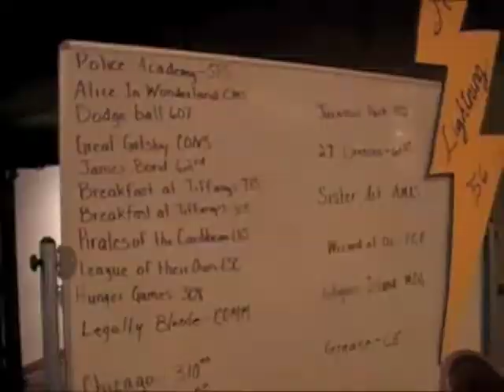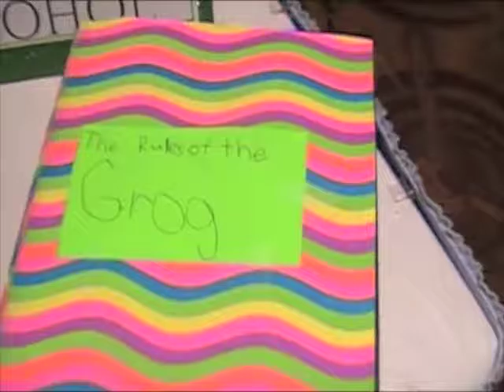Luke AFB Spouses Dinning In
Luke Air Force Base Spouses Dinning In.